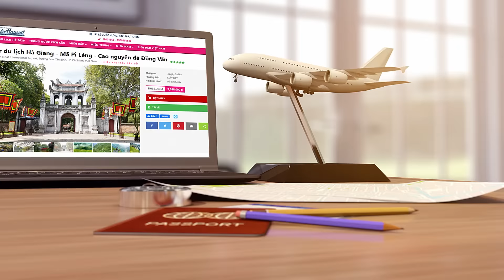3tr988 Tour du lịch Hà Giang - Lũng Cú - Đồng Văn - Mã Pì Lèng - Sông Nho Quế 4N3Đ Gồm vé máy bay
Trải nghiệm mua tour kích cầu tại VIETTOURIST.COM
TƯ VẤN ĐẶT TOUR ALO :: 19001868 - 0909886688
Trọn bộ tour du lịch MIỀN BẮC Chào HÈ chỉ có tại Viettourist

3tr988 HÀ GIANG - ĐỒNG VĂN - LŨNG CÚ - MÃ PÌ LÈNG - HOÀNG SU PHÌ - HÀ NỘI | Tour 4Ngày 3Đêm trọn gói gồm vé máy bay từ HCM - Mùa hè phụ thu 400 ngàn đồng/ khách.

4tr988đ THÁC BẢN GIỐC - CAO BẰNG - BẮC PÓ - HỒ BA BỂ - BẮC KẠN - TUYÊN QUANG | Tour 4Ngày 3Đêm trọn gói gồm vé máy bay từ HCM

6tr988 LIÊN TUYẾN HÀ GIANG-LŨNG CÚ - ĐÈO MẺ PIA - CAO BẰNG-BẮC KẠN-HÀ NỘI :: Tour 5Ngày 4Đêm trọn gói gồm vé máy bay từ HCM

3tr388 SAPA - FANSIPAN - BẢN CÁT CÁT - Ô QUY HỒ - HÀ NỘI | Tour 3Ngày 2Đêm trọn gói gồm vé máy bay từ HCM

4tr988 VỊNH HẠ LONG - HẢI PHÒNG - SAPA - FANSIPAN - Ô QUY HỒ - HÀ NỘI | Tour 4Ngày 3Đêm trọn gói gồm vé máy bay từ HCM

5tr988 NINH BÌNH - TRÀNG AN - HANG MÚA - HẠ LONG - SAPA -FANSIPAN - CÁT CÁT - Ô QUY HỒ - HÀ NỘI:: Tour 5Ngày 4Đêm trọn gói gồm vé máy bay từ HCM

8tr988 SAPA - FANSIPAN - BẢN CÁT CÁT - Ô QUY HỒ - HÀ GIANG - ĐỒNG VĂN - LŨNG CÚ - MÃ PÌ LÈNG - HOÀNG SU PHÌ - ĐÈO MẺ PIA - CAO BẰNG - BẮC PÓ - HỒ BA BỂ - BẮC KẠN - TUYÊN QUANG :: Tour 7Ngày 6Đêm trọn gói gồm vé máy bay từ HCM

5tr988 MÙ CĂNG CHẢI - ĐIỆN BIÊN - SƠN LA - YÊN BÁI - HÒA BÌNH:: Tour 5Ngày 4Đêm trọn gói gồm vé máy bay từ HCM

15tr988 Liên Tuyến MÙ CĂNG CHẢI - YÊN BÁI - ĐIỆN BIÊN -SAPA - FANSIPAN - BẢN CÁT CÁT - Ô QUY HỒ - HÀ GIANG - ĐỒNG VĂN - LŨNG CÚ - MÃ PÌ LÈNG - HOÀNG SU PHÌ - ĐÈO MẺ PIA - CAO BẰNG - BẮC PÓ - HỒ BA BỂ - BẮC KẠN - TUYÊN QUANG - VỊNH HẠ LONG - NINH BÌNH đặc biệt :: Tour 11Ngày 10Đêm trọn gói gồm vé máy bay từ HCM
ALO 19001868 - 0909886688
VIETTOURIST.COM